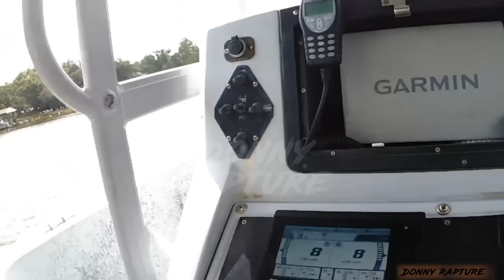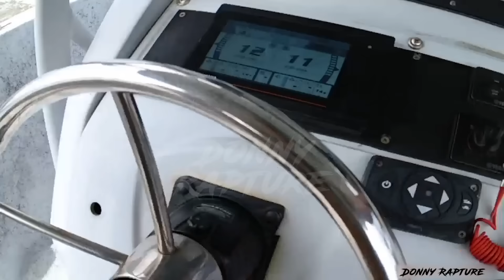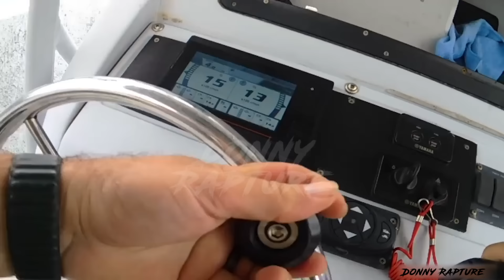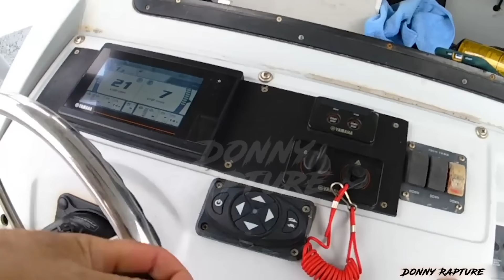Police Catch Him Camping On Island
On October 5th, 2023, at approximately 1000 hours, Officer C. Lugg (N689) of the Florida Fish and Wildlife Conservation Commission, along with FWC Officer R. Ramos, was conducting uniformed water patrol in a marked patrol vessel within Escambia County in Bayou Texar. Accompanying them on the vessel were two uniformed Department of Environmental Protection agents, identified as Special Agent M. Cutcher and Special Agent Adkins, who were tasked with locating and documenting a series of homeless camps situated on an island within Bayou Texar.

Upon locating the camp, they discovered five structures surrounded by a significant amount of trash and discarded items. While surveying the area, they noticed an individual asleep in one of the makeshift shelters, seated in a chair. Adjacent to the individual was a syringe containing a clear liquid, which Officer Lugg, based on training and experience, identified as commonly used for drug administration. Another syringe, appearing to be empty, was found on a nearby stool, indicating prior use.

When the DEP agents attempted to awaken the individual, they encountered difficulty in rousing him. The man was subsequently held and interviewed by the DEP agents regarding environmental violations, while Officer Ramos and Officer Lugg returned to their vehicles at Rooks Marina, approximately two minutes away, to retrieve a methamphetamine field test kit. The DEP agents were instructed to keep the man away from the tent to prevent tampering with the syringes. Before departing, one of the DEP agents suggested the possibility that the man might have an active warrant, pending confirmation from their dispatch.

Shortly after leaving to retrieve the test kits, the man suddenly fled from the DEP agents, jumping into Bayou Texar. One of the agents promptly contacted Officer Ramos by phone, informing him of the man's actions. Officer Ramos quickly arrived in the patrol vessel and began issuing verbal commands for the man to return to the island. However, the man repeatedly disregarded these commands and continued swimming through the bayou towards private residences located west of the island.

Officer Lugg, communicating with Officer Ramos, moved to intercept the man's path by land, reaching the intersection of Gadsden Street and Bayou Boulevard. From there, Officer Lugg observed the man swimming in front of Officer Ramos's patrol vessel, which had activated its blue lights while Officer Ramos continued giving verbal commands. Officer Lugg positioned himself on a neighboring property near the water's edge and, at approximately 1049 hours, successfully arrested the man and securely handcuffed him after he emerged from the water.